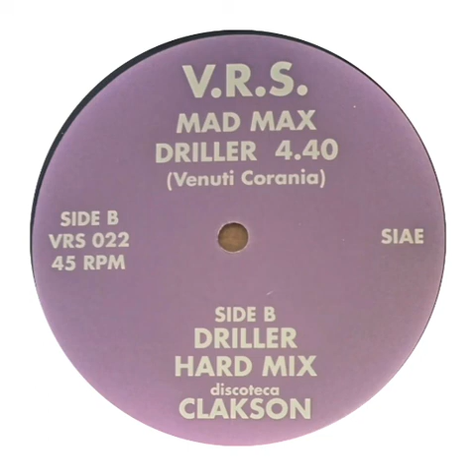Mad Max - Driller (Hard Mix)